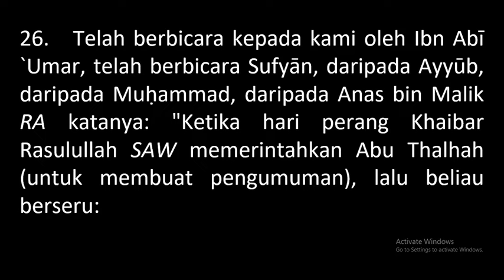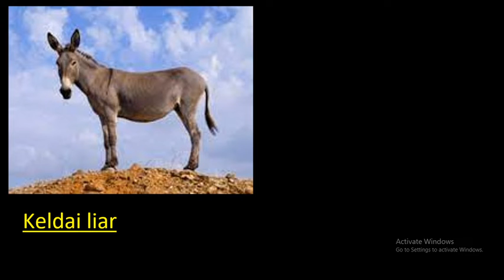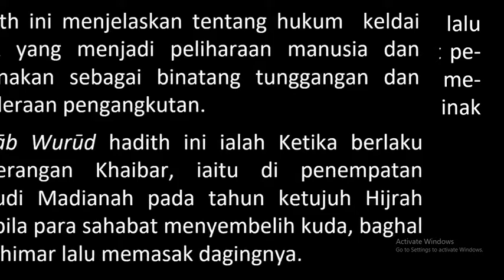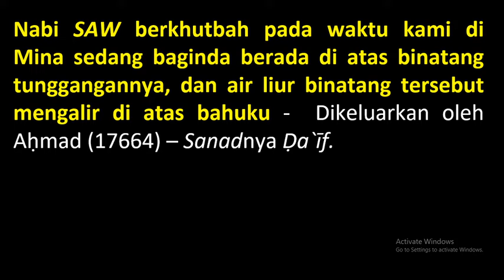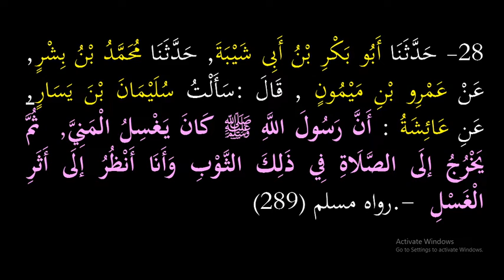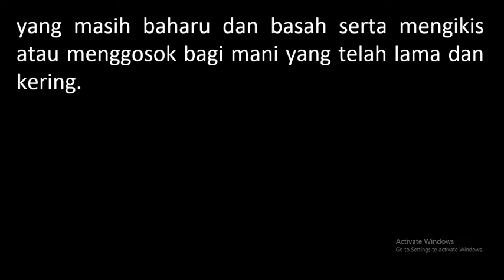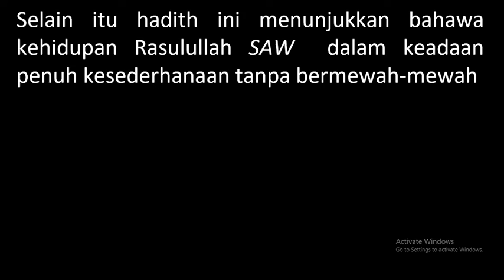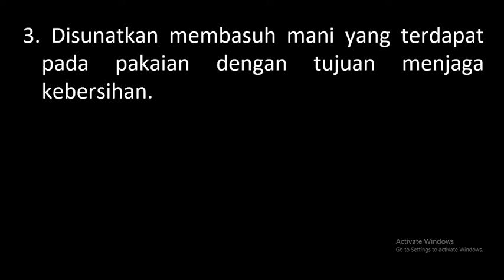PENGAJIAN HADITH (08 OKT 2022)